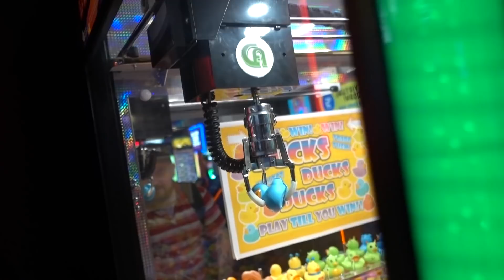Gaming w/ MOST DANGEROUS Man On The Internet!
I was out of town this past weekend at a conference and I got to spend a little time with a good friend.  Video Games Bring everyone together even this old scot.